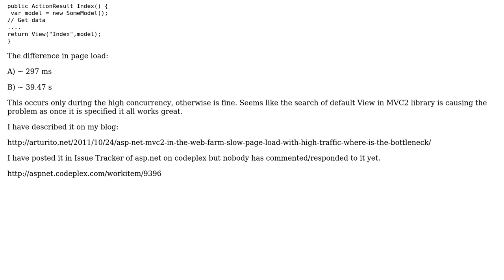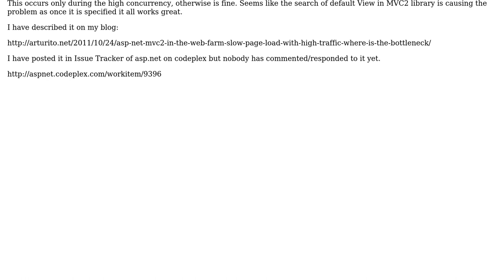ASP.NET MVC2 in the web farm - slow page load with high traffic (2 Solutions!!)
ASP.NET MVC2 in the web farm - slow page load with high traffic

With thanks & praise to God, and with thanks to the many people who have made this project possible! | Content (except music & images) licensed under CC BY-SA | Music | Images & others | With thanks to user Jim Wooley user Artur Kedzior and the Stack Exchange Network Trademarks are property of their respective owners. You are responsible for your own actions.